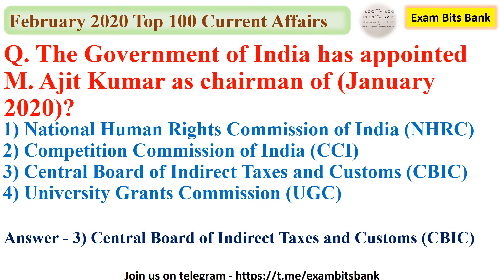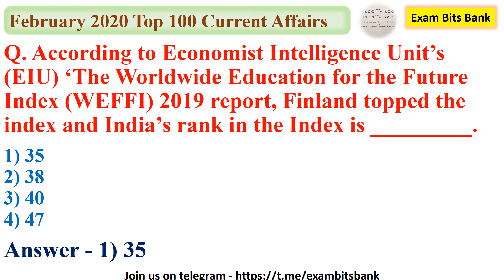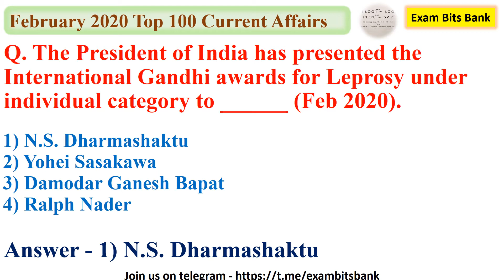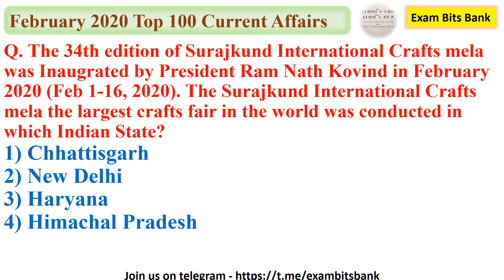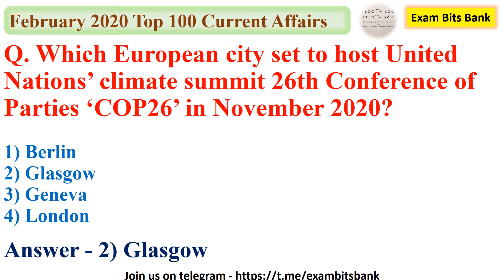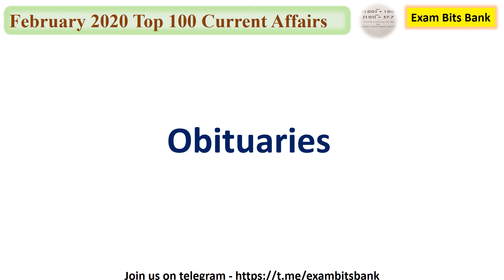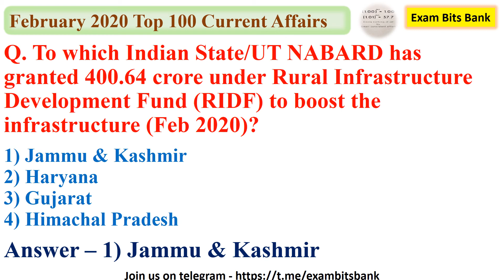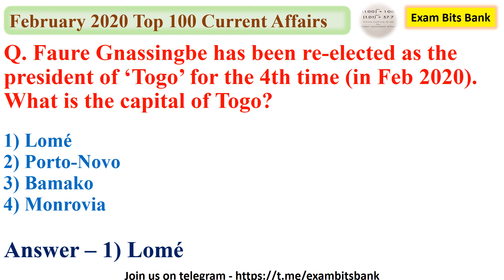February 2020 Current Affairs || Top 100 Important MCQs || For SSC Railways & all Competitive Exams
Hello friends,

Topics Covered :

Appointments
Science & Technology
Ranks & Index
Books & Authors
Sports
Awards & Prizes
Summits & Conferences
Important Days
Schemes
Exercises
Obituaries
Miscellaneous

The videos would be helpful as a quick revision for all the exams.Kindly mention your views, if any, in the comments section.